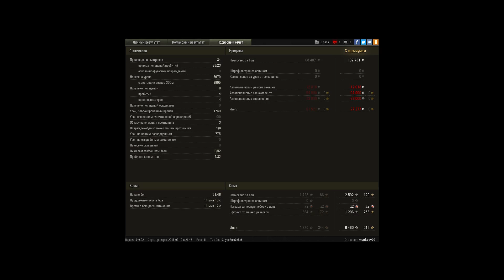AMX 30 1er prototype, Песчаная река, Стандартный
Игрок: munkoev92 [ORE0]
Просто бой. а вражина на яге 11к накидал